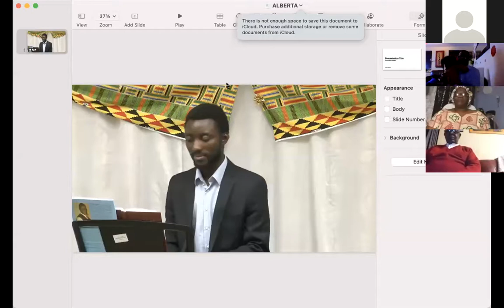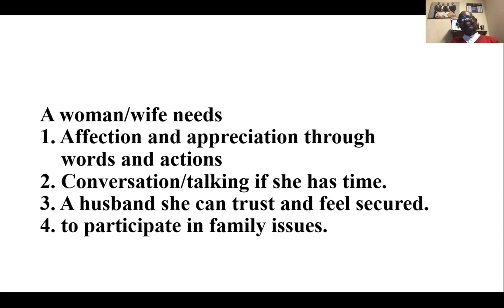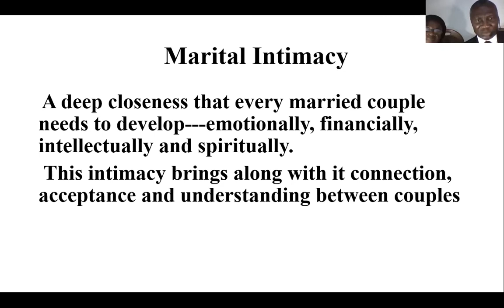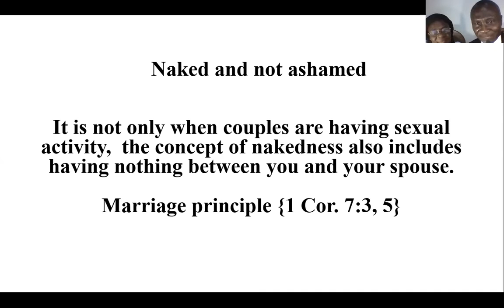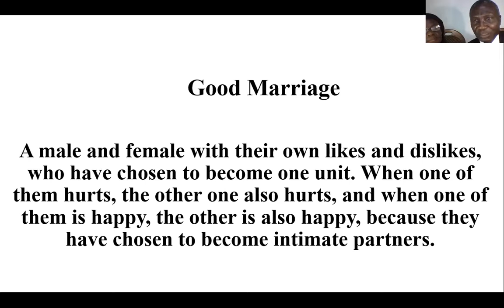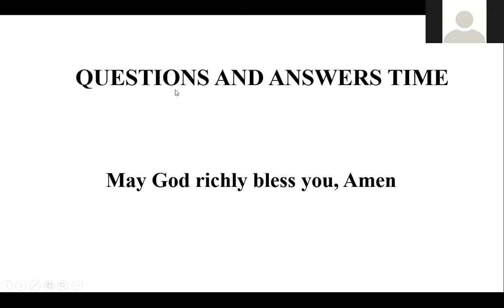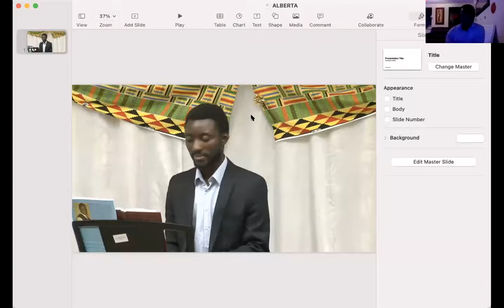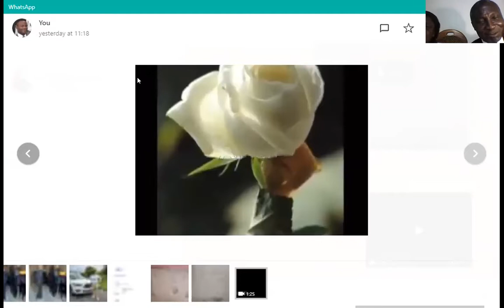16 02 2021 Marraige program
Bracknell & Wokingham Ghana SDA Church